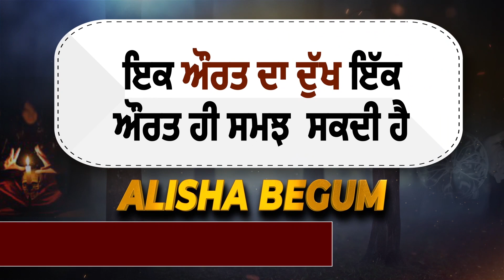ਲਖੀਮਪੁਰ ਕਾਂਡ ਨੂੰ ਲੈ ਕੇ ਰਾਤ ਨੂੰ ਗਵਰਨਰ ਹਾਊਸ ਘੇਰਣ ਪਹੁੰਚੇ ਯੂਥ ਅਕਾਲੀ ਆਗੂ, ਦੇਖੋ LIVE ਤਸਵੀਰਾਂ